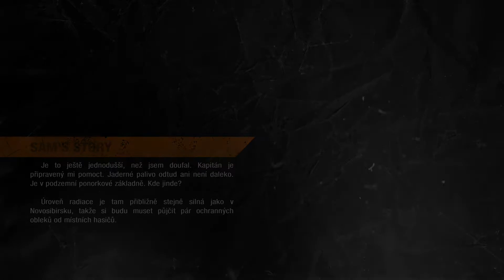Metro: Exodus DLC Sam`s Story - 10. Bamditi (1080p60) cz/sk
Zostava
RAM 16GB
System - SSD Kingstom 128GB
Hry - SSD Patriot 500GB
Uložište - Seagate Baracuda 1TB + WD500 GB
Software:
Uprava obrazku - Adobe Photoshop 2020